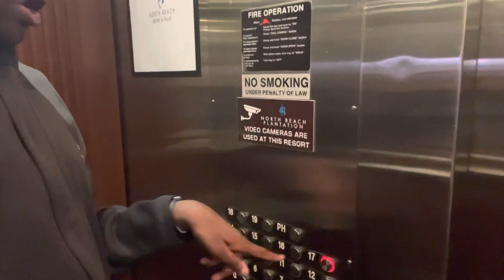Mini beach vlog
Welcome back to life with Ezekiel Hart
This is a mini beach vlog and let’s go through this together as a family. Bible versus of the day is : John 3:16 For for so loved the world that he gave his only begotten son and so whoever shall have everlasting life.
** We do own the right to any music **
Love y’all 😘